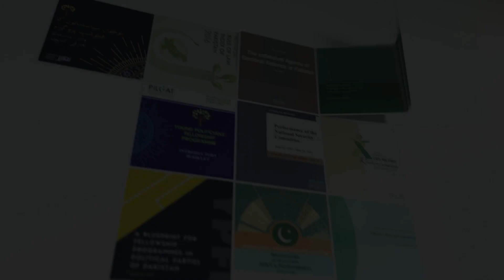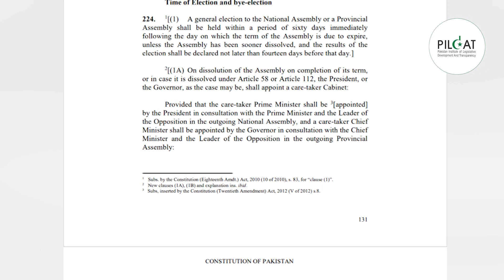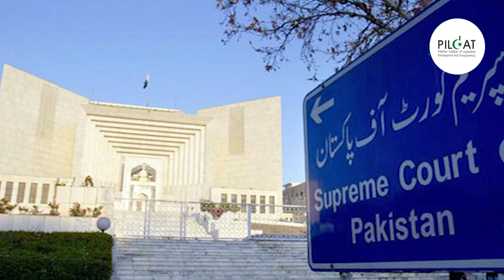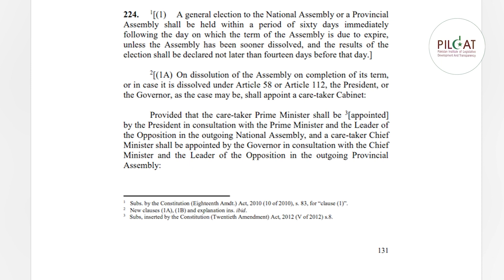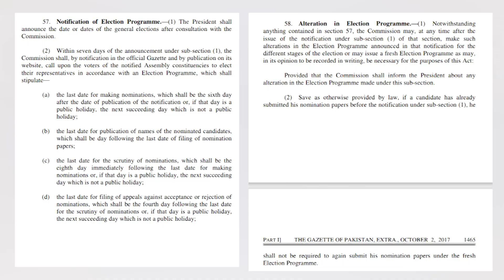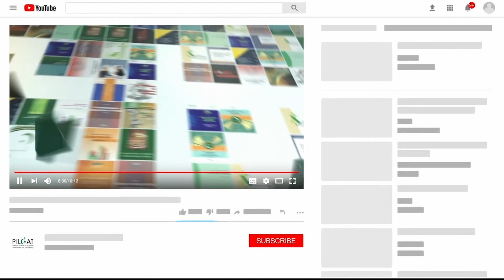Why SC Order to hold Elections on 14th May is unconstitutional? ECP's Review Petition explains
The ECP’s decision to hold elections on October 8 instead of April 30 was deemed "illegal" by a three-judge bench led by Chief Justice of Pakistan (CJP) Umar Ata Bandial and including Justice Ijaz Ul Ahsan and Justice Munib Akhtar last month, and the bench ordered the ECP to hold elections in Punjab on May 14, 2023. As a result, the body in charge of overseeing elections petitioned the highest court to reconsider its April 4 orders. The supreme court was petitioned by the ECP, which argued that the court "doesn't have the authority to give the date of elections" over a 14-page order. Learn PILDAT’s analysis on this subject.